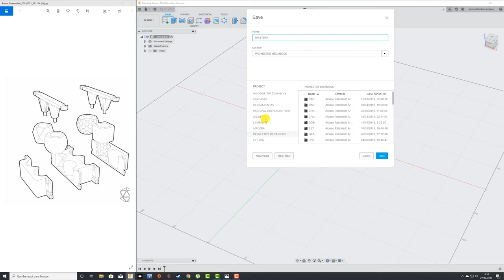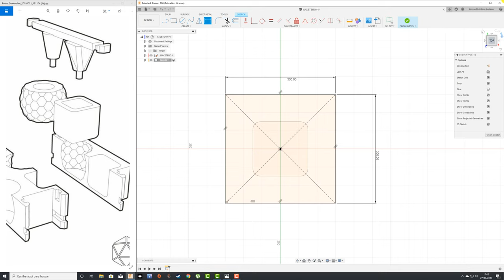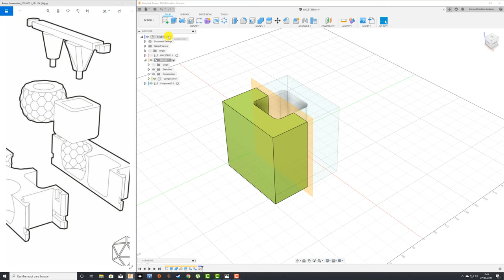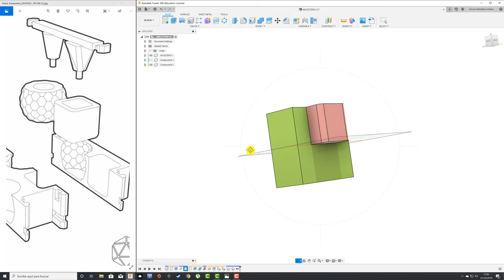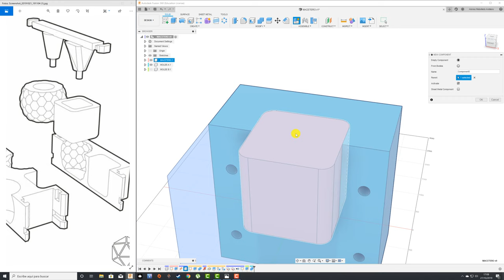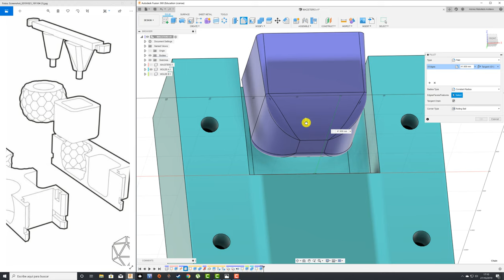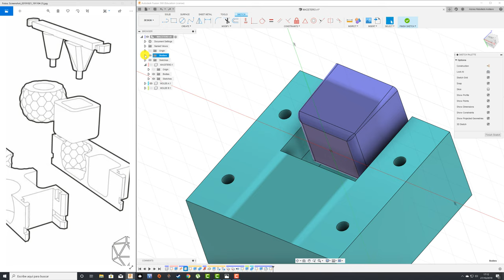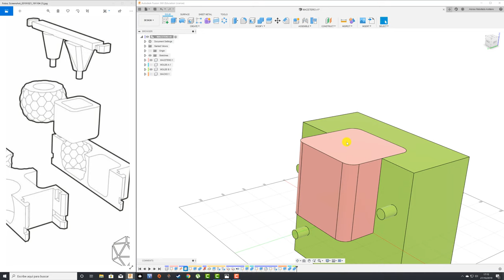FUSION 360 #171: MOLDE (CASO MACETERO de CEMENTO)